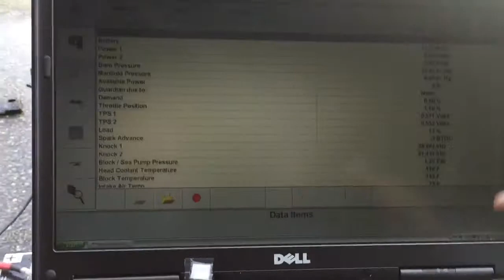Verado 250hp 2